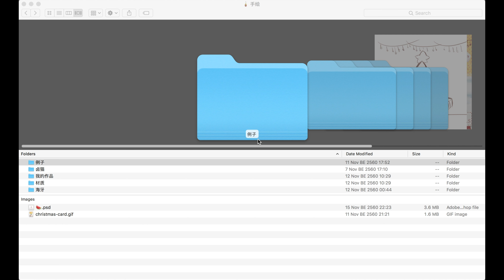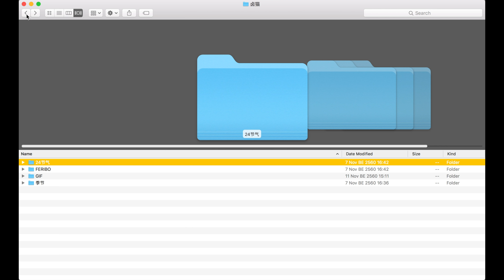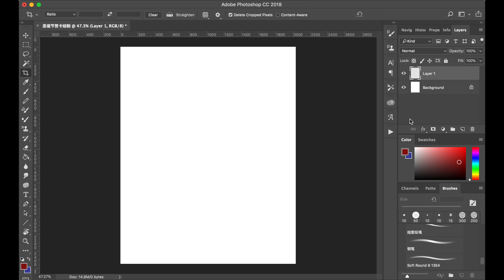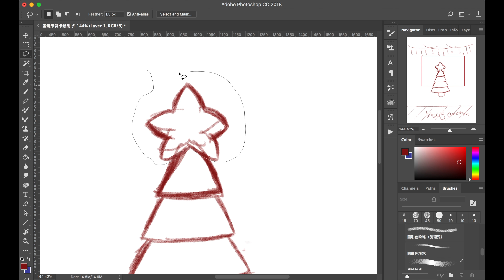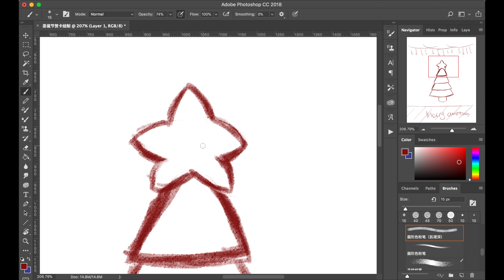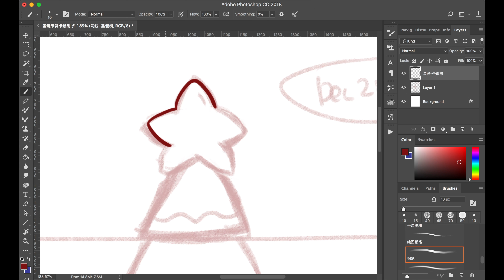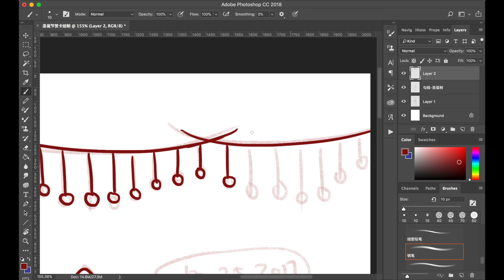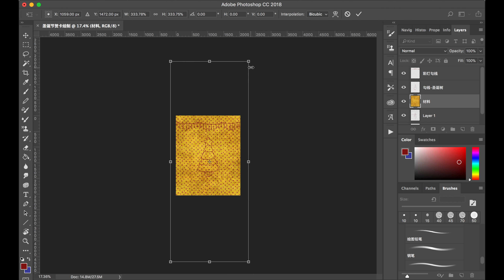圣诞节手绘贺卡GIF - 打稿和勾线 Christmas digital gif card tutorial - Part one: Draft and outlining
圣诞节要到了，赶紧制作一张手绘圣诞节动图贺卡送给家里人吧！
因为制作这个贺卡的过程比较长，所以我会把整个教程分成三个视频来教大家。这个视频主要教大家如何去打稿和勾线，还有两个视频将会是上色和动画绘制，我会尽量明天把这两个视频也上传来的。
希望这个手绘圣诞动图贺卡的教程可以帮助到你们。
学习制作动画是手绘中不可缺少的一部分哦。

how to make a Christmas GIF card in Photoshop. Enjoy!